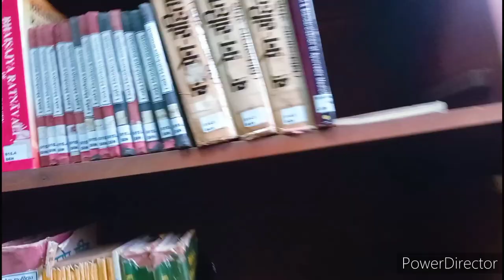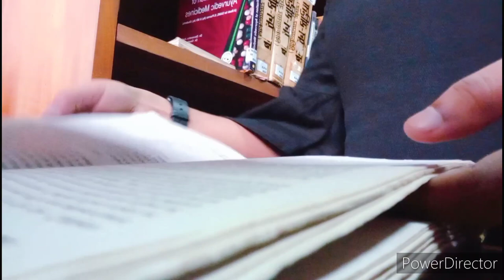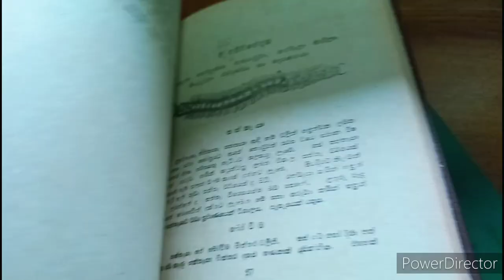Exam දවසක්..📚|A rainy day with exam at Gampaha Wickramarachchi University of Indigenous Medicine.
A rainy day with exam...📚
Gampaha Wickramarachchi University of Indigenous Medicine ❤️